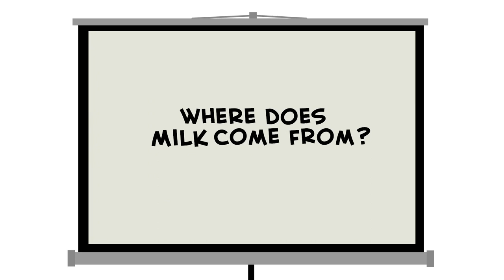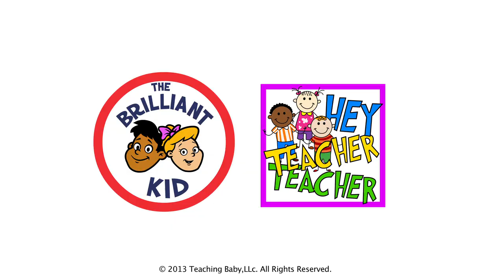WHERE DOES MILK COME FROM? WEEMAN'S CLASSROOM